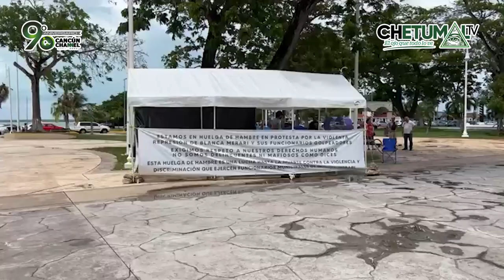Huelga de hambre en palacio de gobierno de quintanaroo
*Amenazas, golpes y plazo para abandonar tierras ejidales en Puerto Morelos los han orillado a realizar la acción en la capital de Quintana Roo